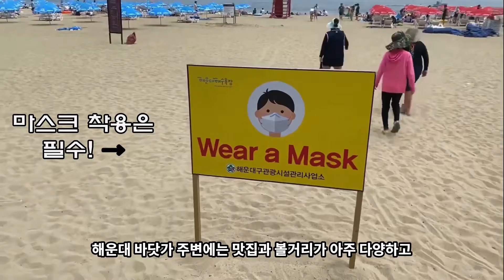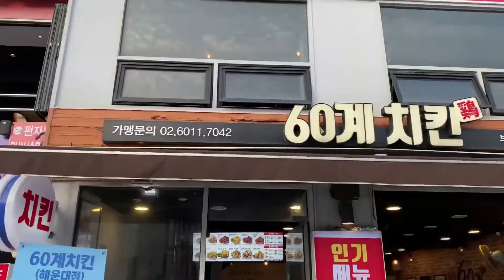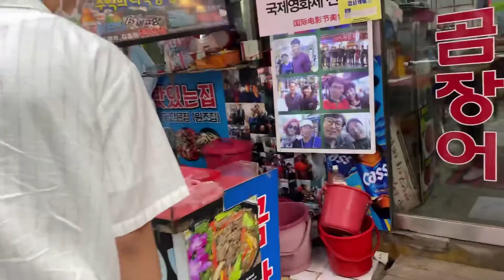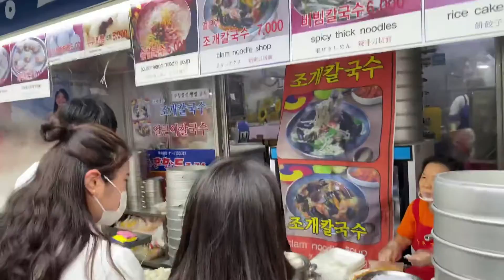해운대 랜선여행 - 부산에 숨겨져 있는 보물!!